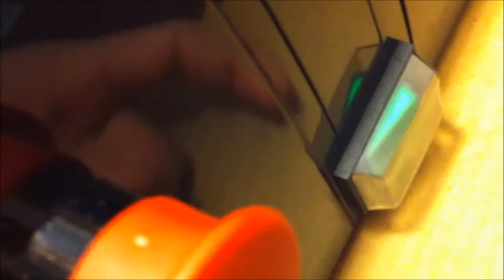ShapeOko 2: Electronics enclosure - Part 2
In this video, I walk through the inside of my Shapeoko 2 electronics enclosure.

If you're interested here's the link to the case I bought:

And, the 4 pin Connectors.

Here is a link to the ABS sheet that I used to make some parts for this project.